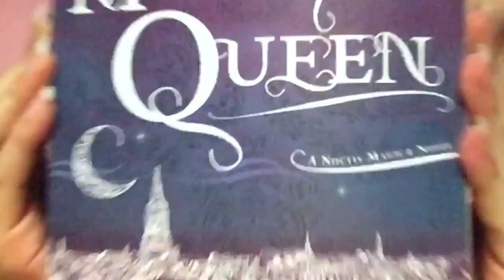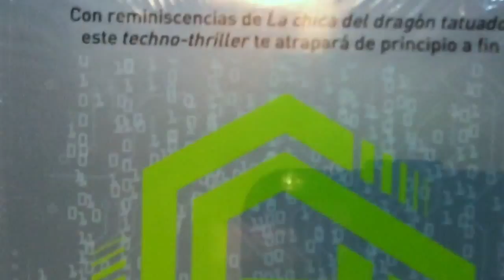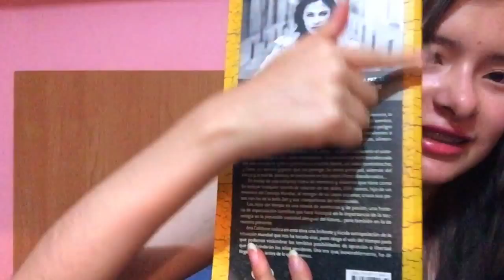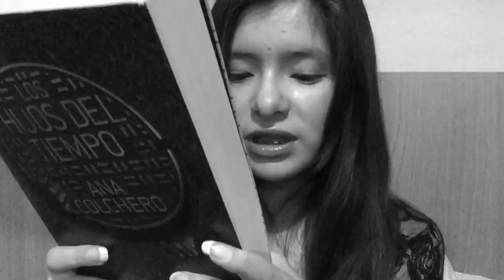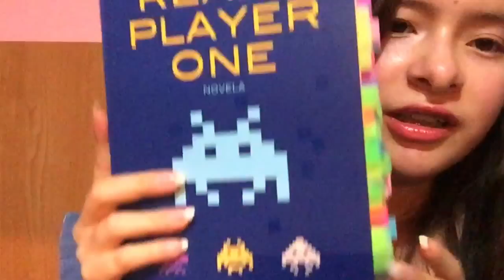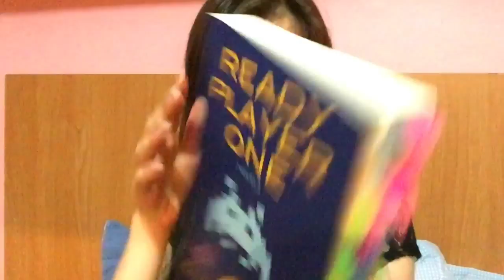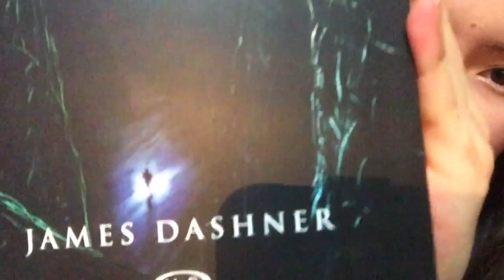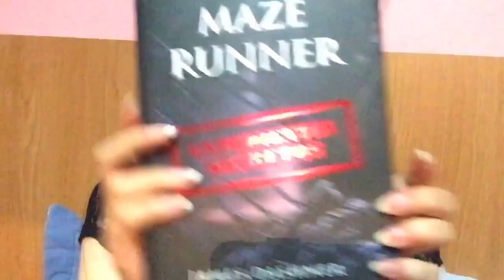Top 10 Portadas Favoritas Parte 2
Estas son las otras cinco portadas que a mi parecer son bellísimas